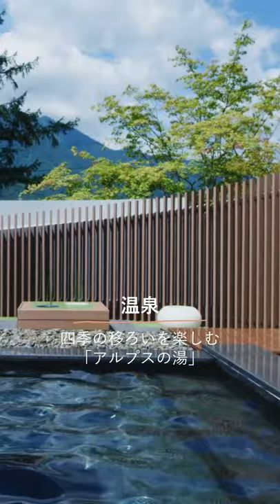【公式】界 アルプス｜施設紹介 Short Movie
▼界 アルプス　-KAI Alps
長野駅から車で約80分。大町温泉郷に位置する温泉旅館です。雪国のアーケード「雁木（がんぎ） 」に沿って両側に客室や温泉棟が建ち並び、夏には縁日や昔遊び、冬にはかまくらやかんじきでの雪遊びなど、信州の田舎を体験できます。
客室は全室が「信濃もてなしの間」。きりえのアートフレームが飾られ、松崎和紙で作られた行灯が灯る安らぎの空間です。
囲炉裏の設けられた土間では、おやきや焼きりんご、燗酒など、田舎ならではのおもてなしも楽しめます。まるで郷里に帰ったような心も身体も癒される時間が過ごせる宿です。